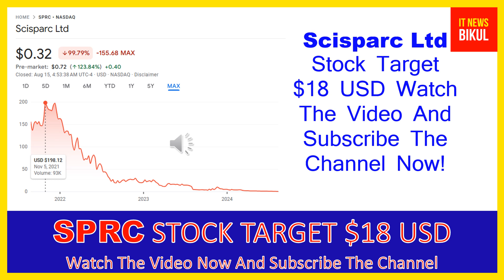SPRC Stock- Scisparc Ltd Stock Breaking News Today | SPRC Stock Price Prediction | SPRC Stock Target